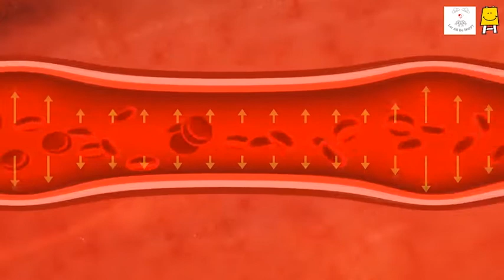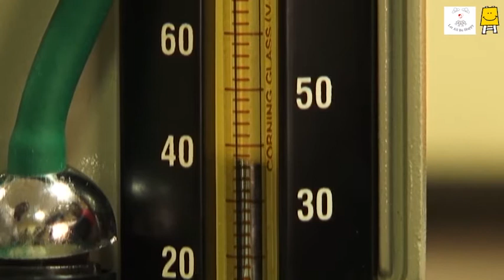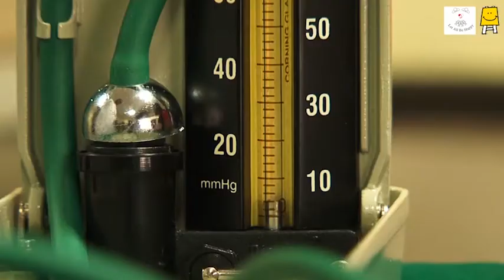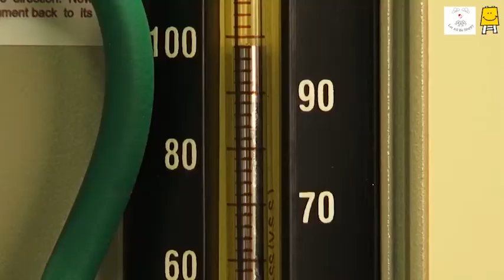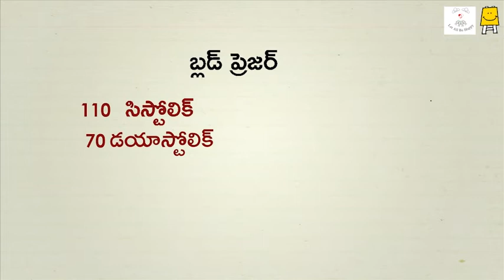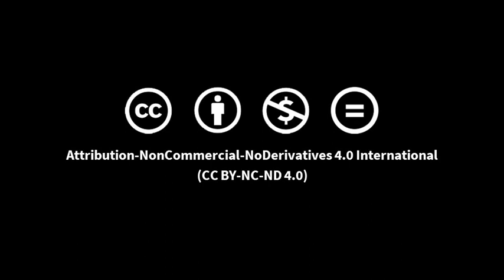How is blood pressure checked? (Telugu) I రక్తపీడనం తనిఖీ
Measuring Blood Pressure with the help of Sphygmomanometer or B.P apparatus.
స్పిగ్మోమానొమీటర్ లేదా బి.పి ఎపరేటస్ సహాయంతో రక్తపోటును కొలవడం.